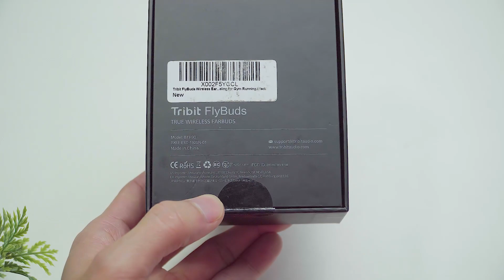Trên tay tai nghe True Wireless Tribit FlyBuds | Tai nghe cho người YÊU THỂ THAO